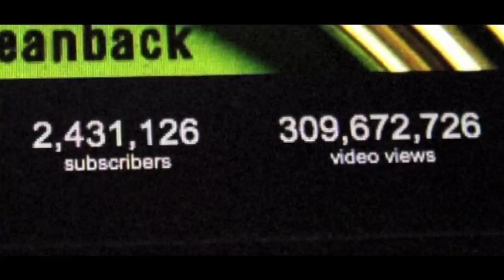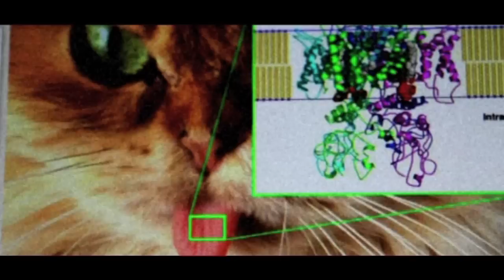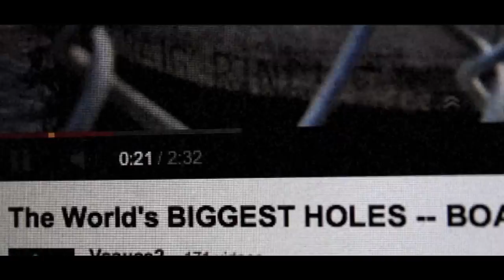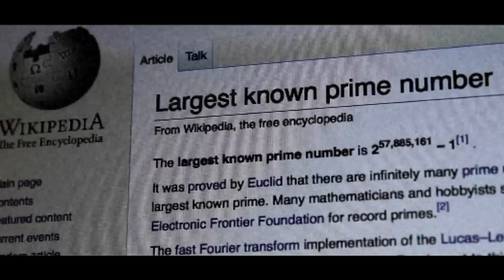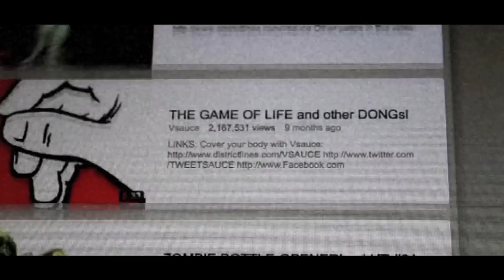Meet Vsauce - Sixty Symbols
Chatting with Michael Stevens, the man behind (and in front of) the successful science explanation channel Vsauce